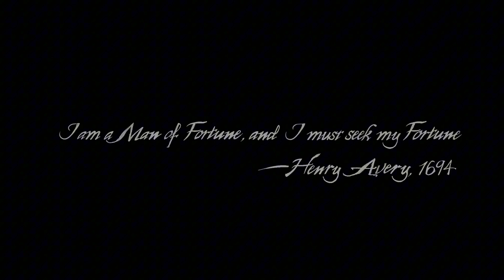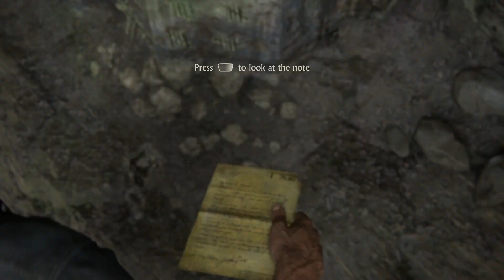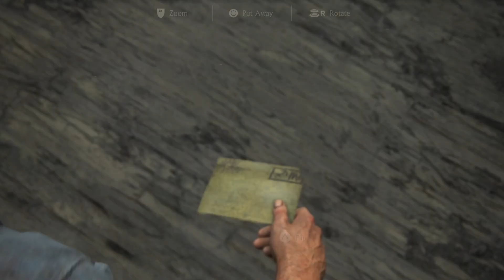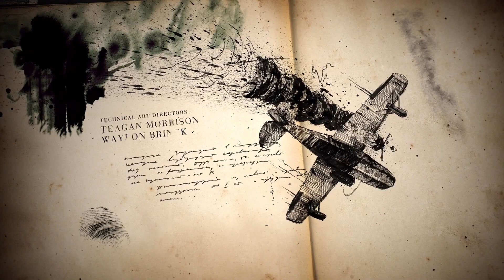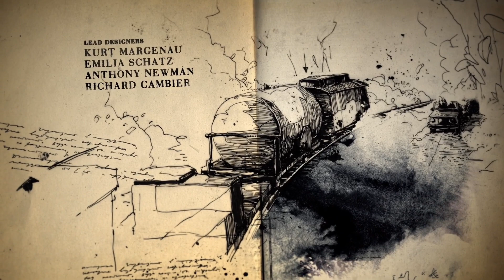TIME TO SEEK OUR FORTUNE!! | Uncharted 4: A Thief’s End (PART 1)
YOOO WERE BACK!!! This time we’re playing Uncharted! I freaking love this game! Nothing excites me more than the call for adventure! Hopefully you’ll all enjoy this journey as it’s going to be slightly challenging commentary wise. That seems to be the case with story heavy games. So please bear with me as I find my footing (again)